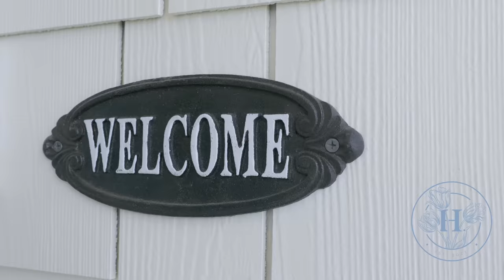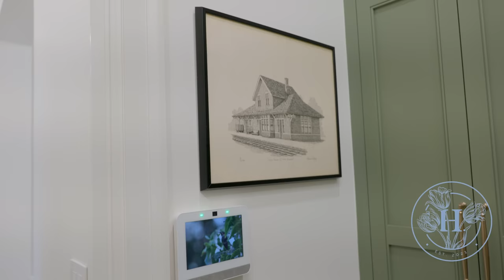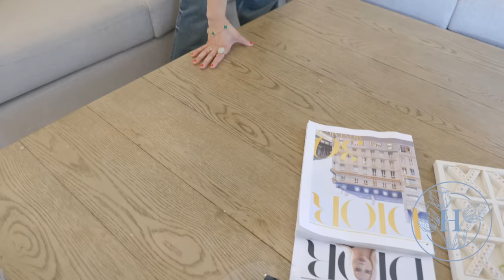Harper's Home Tour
Welcome into my home! It's been such a huge pleasure and privilege being able to work with designers and home professionals creating fabulous and functional spaces for my family and I to call home. I've been wanting to share my inspirations and my favourite details of this space with all of you, join me!

harperliving.ca